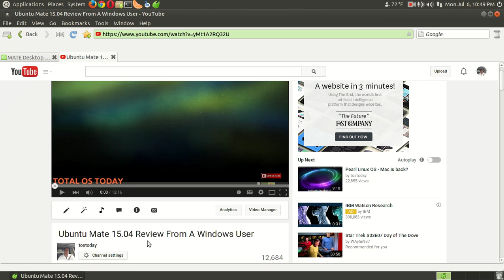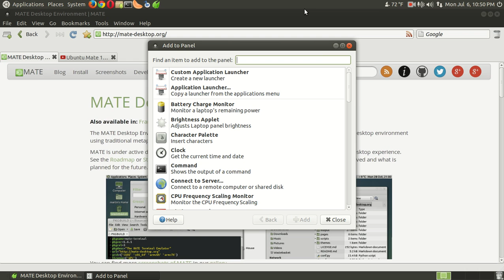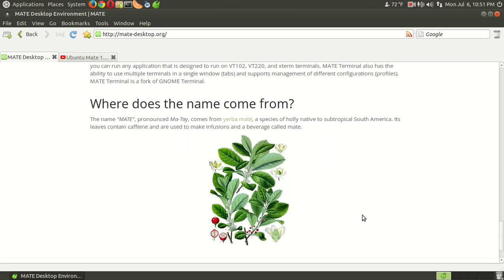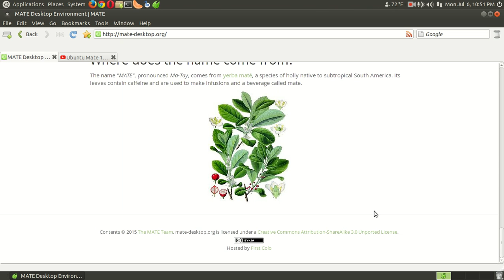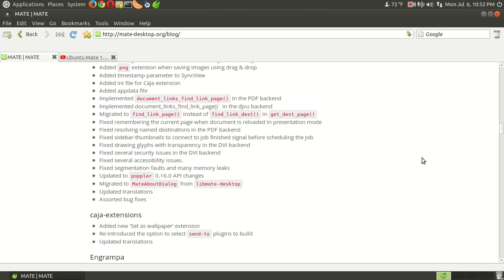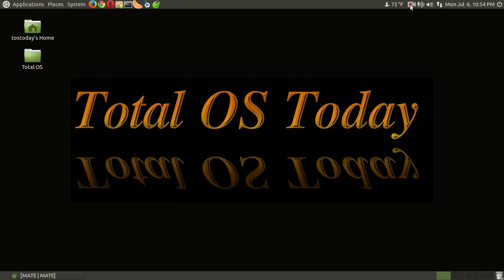Ubuntu Mate Say It Right...Mate'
Check it out It's what I use sometimes instead of Windows. Total OS Today - Total Technology For Beginners and Beyond.